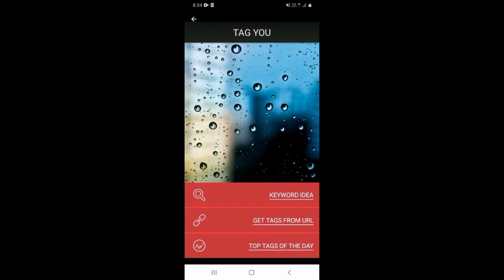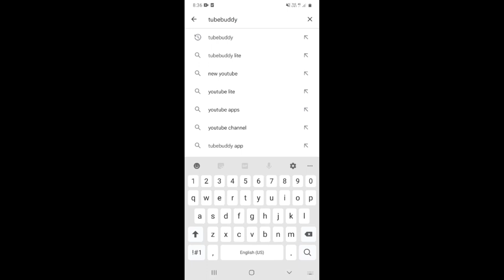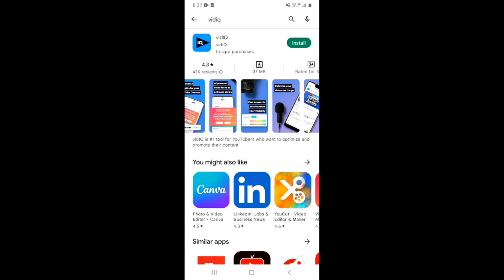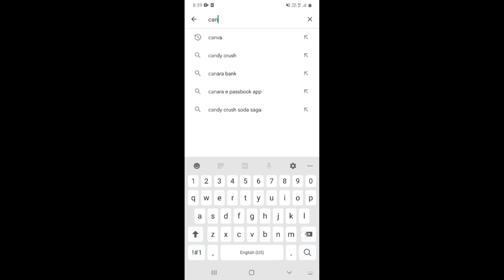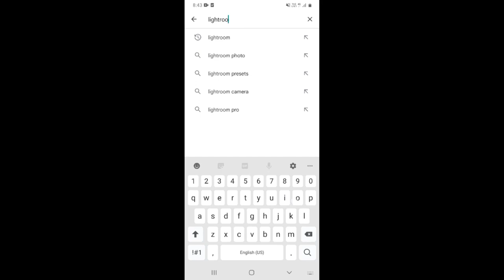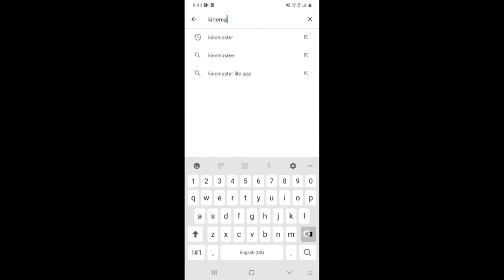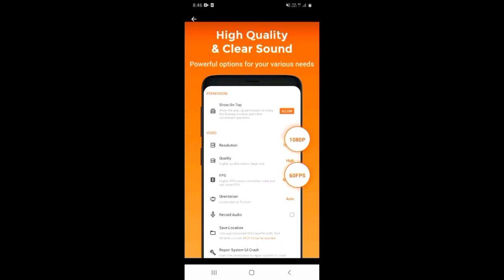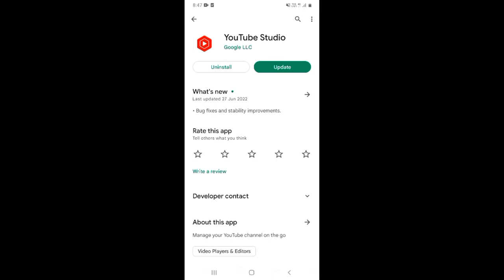Top 10 Useful Apps for New Youtuber | Mere Youtube Channel Ke Liye Best Application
About this video 👇
Dosto, is video me maine apko youtube channel ke liy 10 best applications ke baare me bataya hai.

दोस्तों, इस वीडियो में मैंने आपको यूट्यूब चैनल के लिए 10 बेस्ट ऍप्लिकेशन्स के बारे में बताया है |